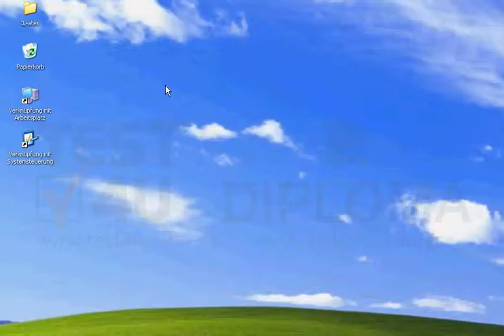Erstellen Sie auf dem Desktop eine Verknüpfung zur Festplatte C:\ unter dem Namen myDriveC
Erstellen Sie auf dem Desktop eine Verknüpfung zur Festplatte C:\ unter dem Namen myDriveCMöchten Sie mehr. Laden Sie das TEST4U demo herunter